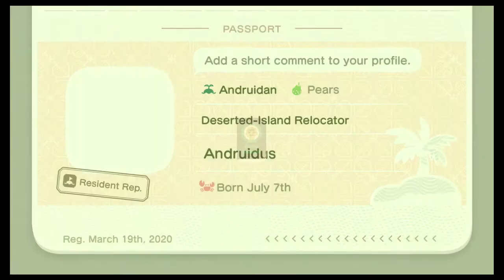Animal Crossing: New Horizons - NookPhone & DIY Workshop (Day #002)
Animal Crossing: New Horizons Walkthrough - NookPhone & DIY Workshop (Day #002).

K.K. Slider Welcoming: 0:00
NookPhone: 1:23
DIY Workshop: 15:01

Animal Crossing: New Horizons is a simulation game released worldwide on March 20, 2020 for the Nintendo Switch and is the fifth main series Animal Crossing game. It was both developed and published by Nintendo. Throughout the game you start, build, and run your village while collecting and making friends along the way.

Always check the description to see time stamps if you want to skip to a certain part of the video.